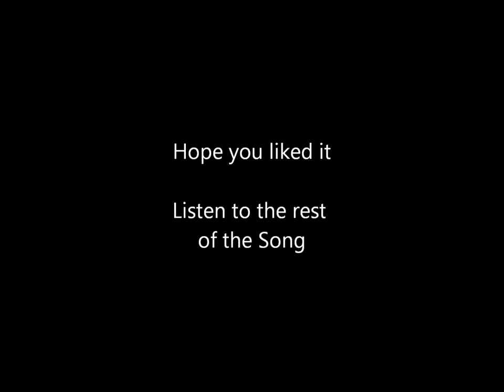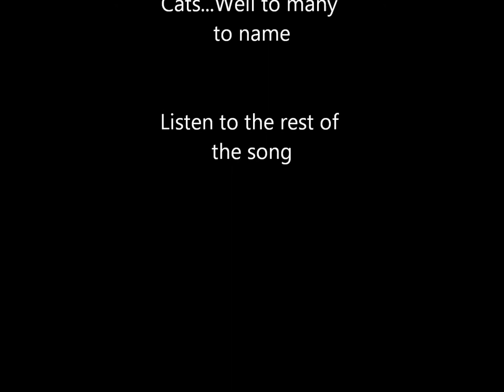All my pets - Fireflies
My first time making a clip :D enjoy